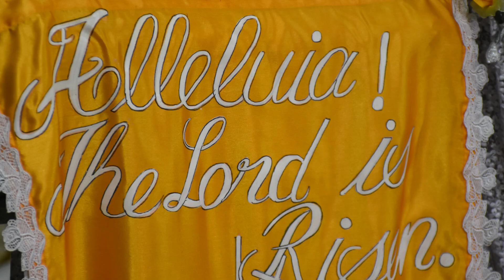Final Profession of HC sister Isidora Shadkmen Nobina 2021